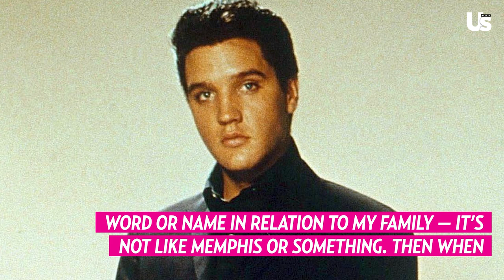Riley Keough Reveals Daughters Name, Where She Stands with Priscilla Presley